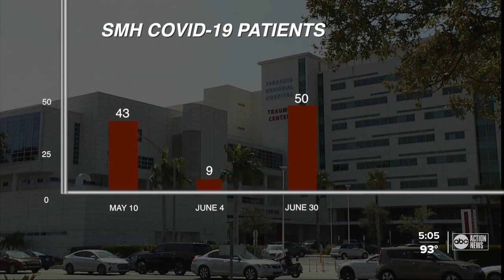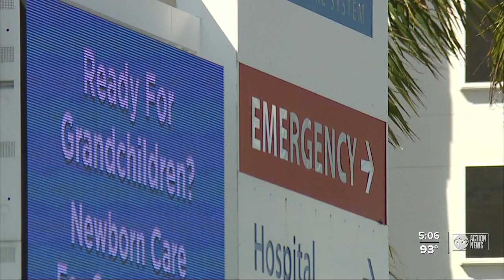COVID-19 patients multiplying at local hospital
Patients are reportedly multiplying at Sarasota Memorial Hospital.